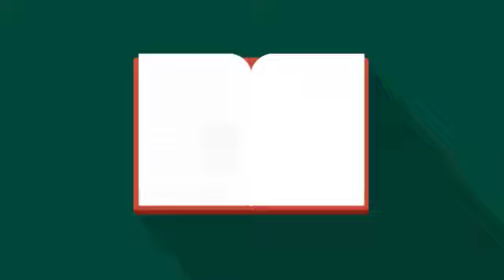A proposito di medici eroi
Medici eroi al tempo del corona virus